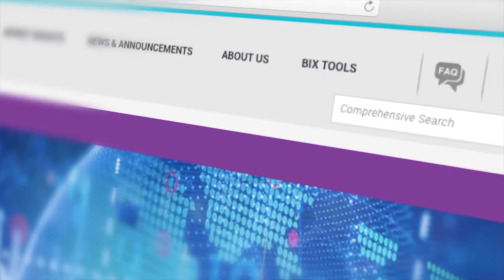BIX Launch Video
The Bond + Sukuk Information Exchange or BIX Lauch Video